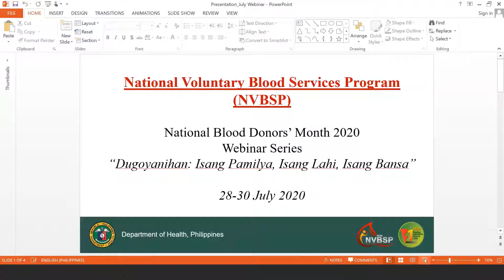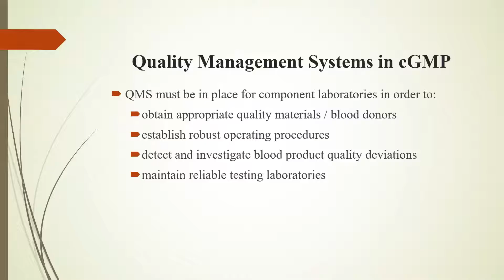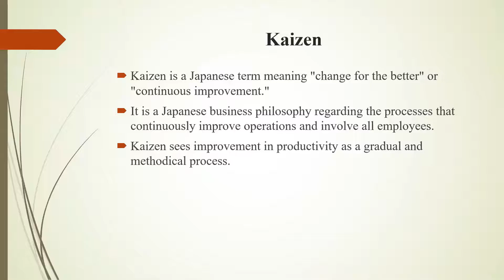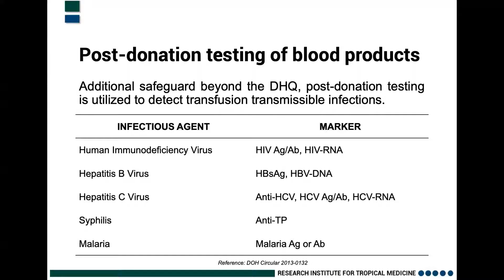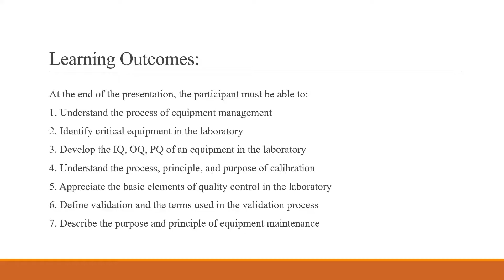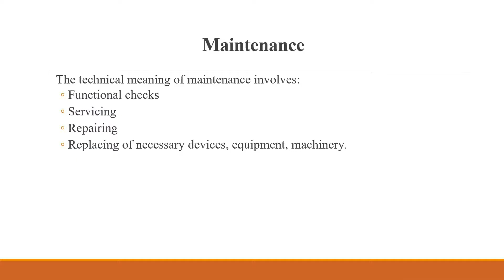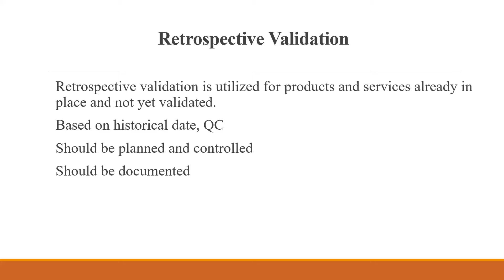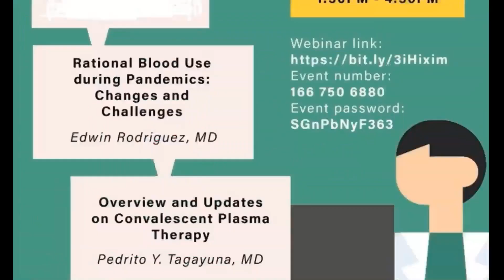DOH-NVBSP: Webinar Series Day 2 - 29 July 2020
In celebration of the National Blood Donors' Month (every July), the DOH-NVBSP conducted a three-day webinar series for continuing education and updates on blood banking system and protocol amidst the COVID-19 pandemic.